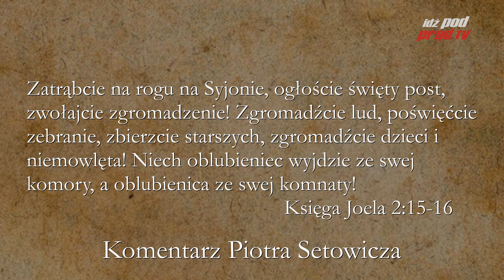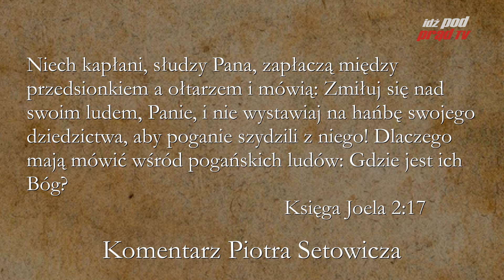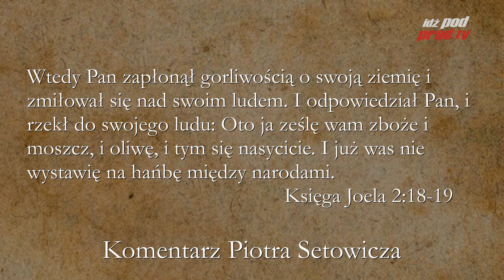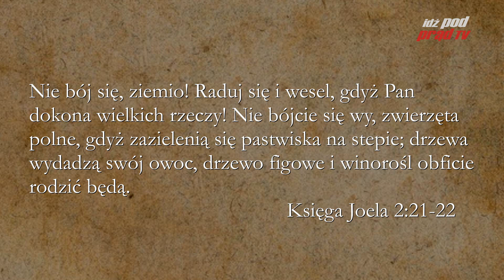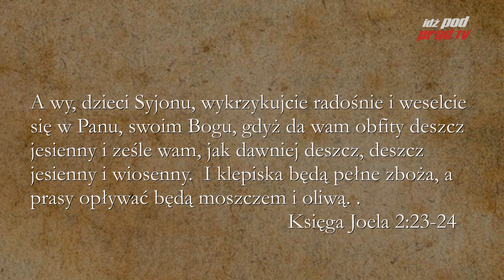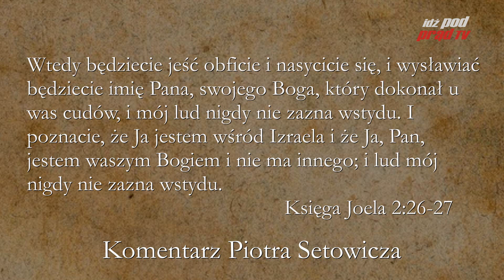BIBLIA NA CO DZIEŃ: Księga Joela #2 cz. 2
Codzienny komentarz Piotra Setkowicza do Księgi Habakuka. Biblię czyta Maciej Stadnicki.